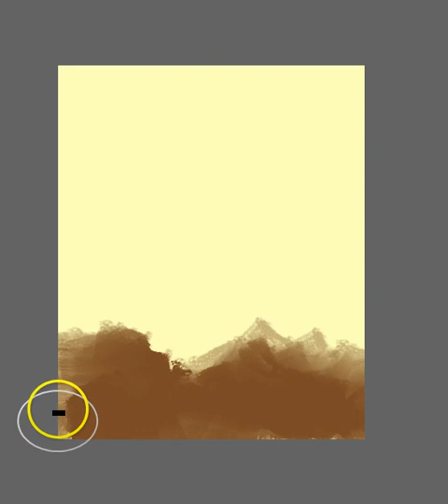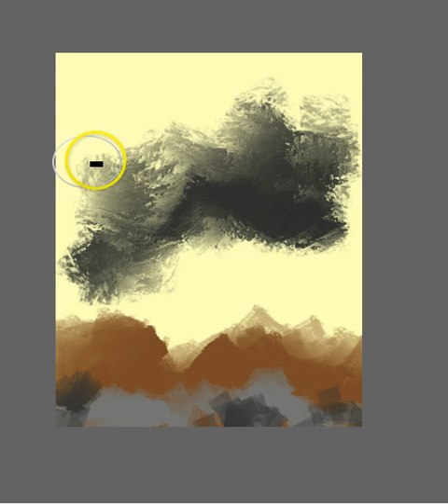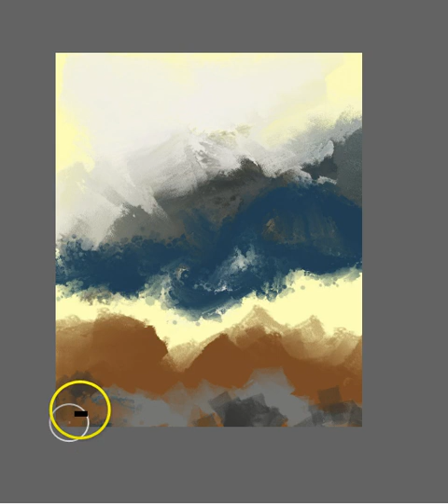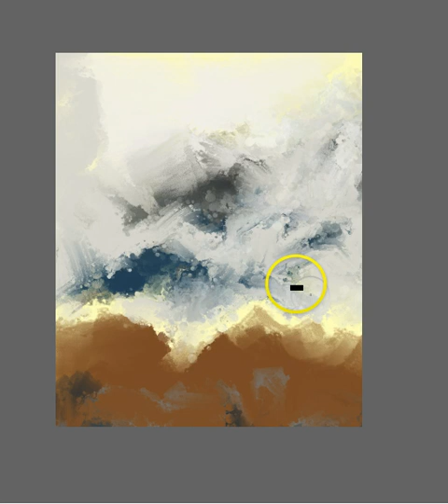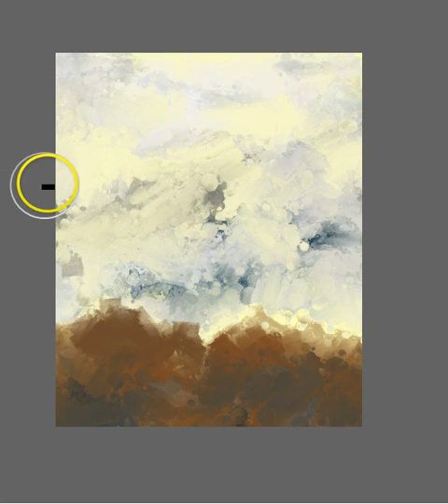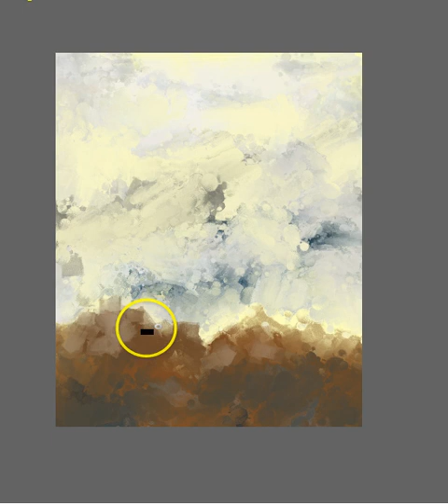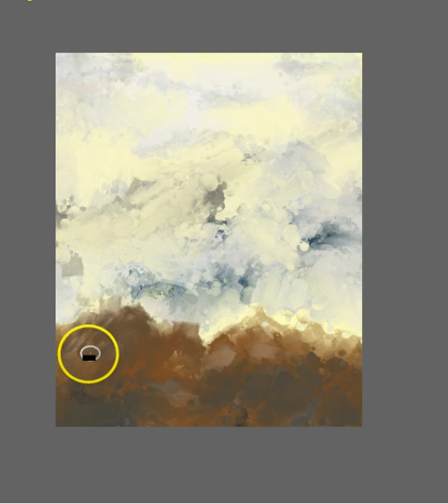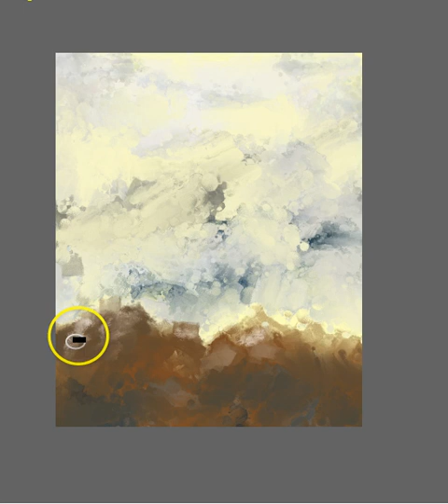abstract landscape in corel painter